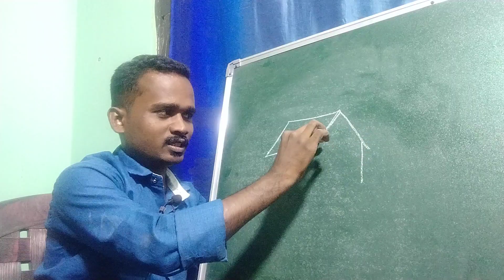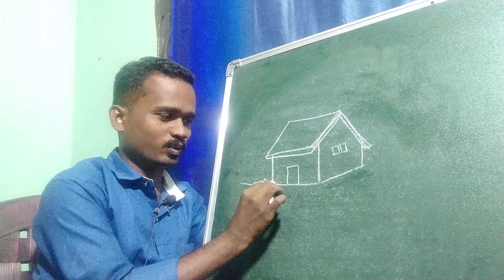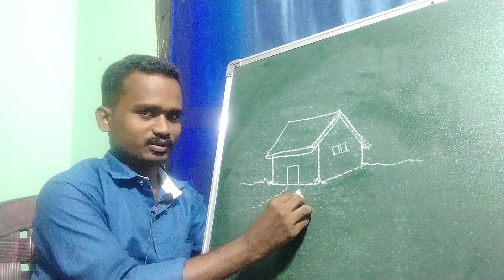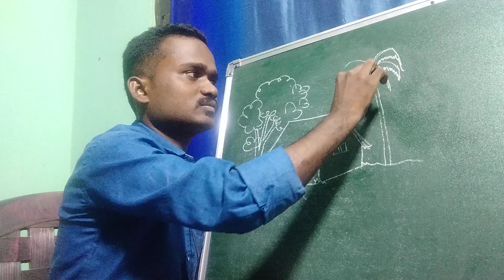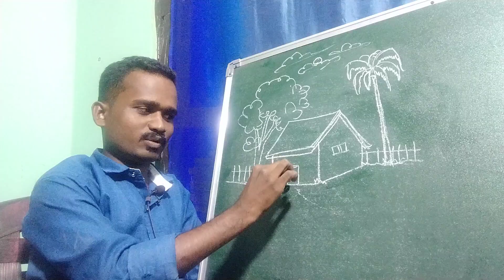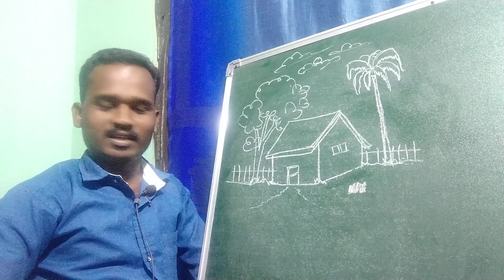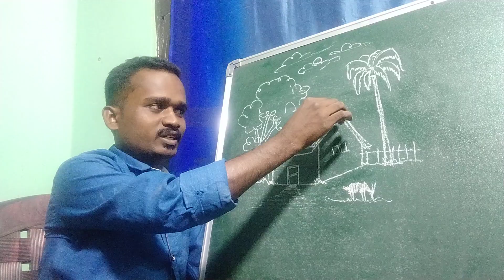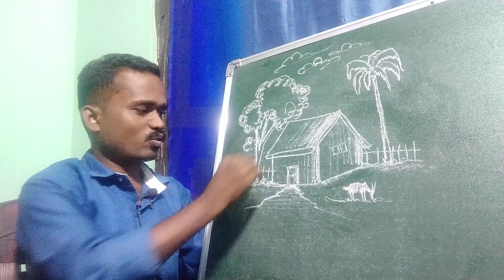Easy steps to drawing natural scenery